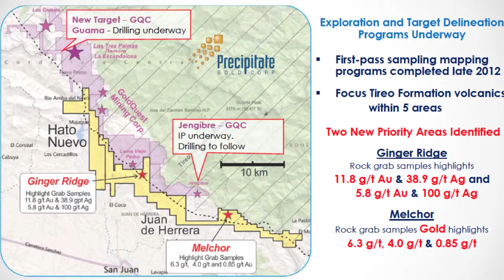Precipitate Gold Video Press Release 2 HD